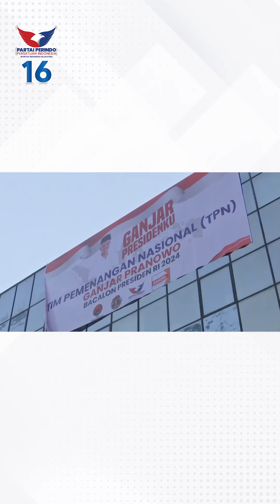Rapat Perdana Tim Pemenangan Nasional Bacapres RI Ganjar Pranowo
Rapat perdana Tim Pemenangan Nasional (TPN) Bacapres RI Ganjar Pranowo di Gedung TPN, MNC Center, Jakarta

Gedung yang sama yang digunakan untuk Tim Kampanye Nasional (TKN) pemenangan Presiden RI Joko Widodo dan Wapres RI Pak Ma'ruf Amin pada 2019

Dihadiri semua ketua umum dan pimpinan partai. Arsjad Rasjid sebagai Ketua TPN,  mantan Panglima TNIbAndika Perkasa, mantan Wakapolri Gatot Eddy Pramono dan Ketua Harian Nasional Partai Perindo Dr TGB Muhammad Zainul Majdi

Membahas konsolidasi terkait langkah ke depan, organisasi, aturan main dsb. Saling mengisi satu sama lain *S